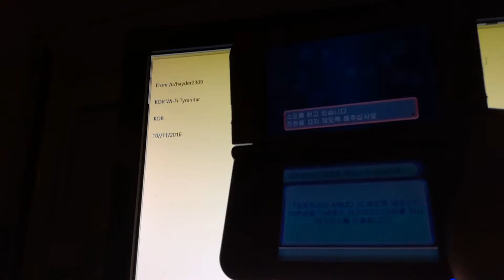KOR Wi-Fi Tyranitar 10/11/2016